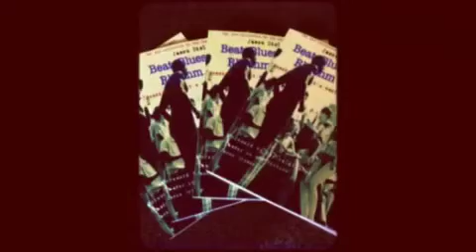Jason Disley's Beat Poetry For The 21st Century promo